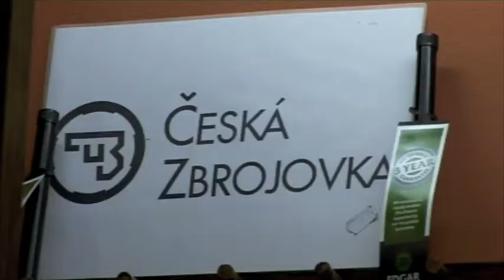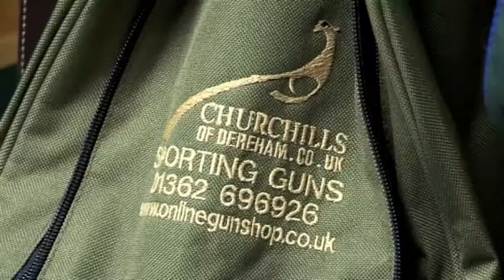Churchills of Dereham Film